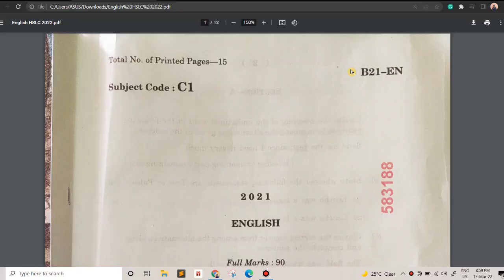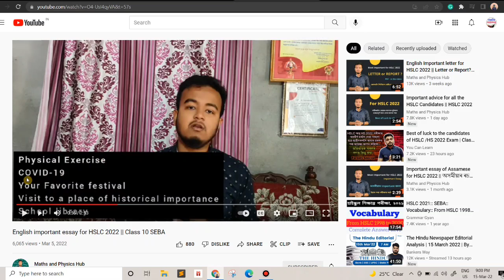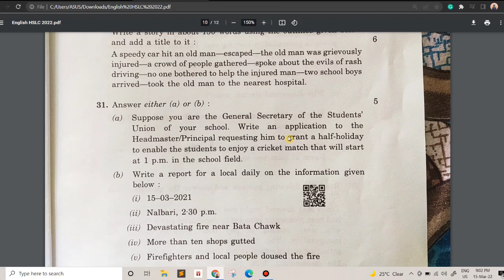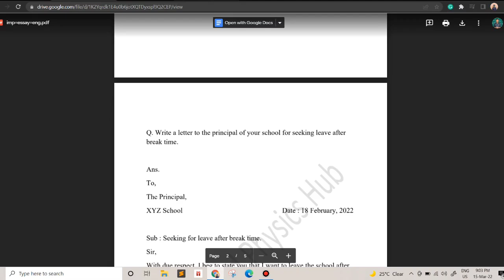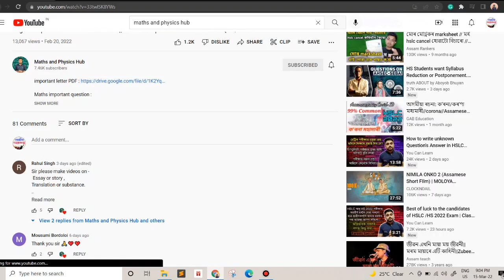ইংৰাজীত মই যি যি কৈছিলো সকলো আহিল || Common questions in english For HSLC 2022